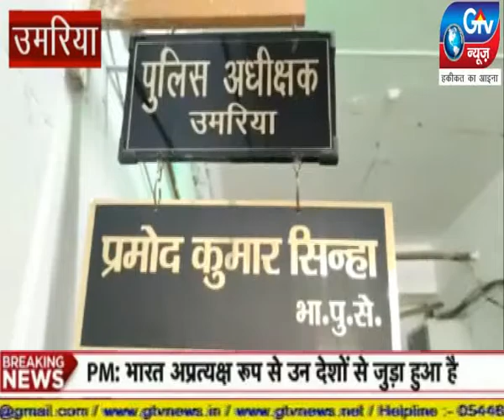उमरिया : भारी मात्रा में अवैध शराब जप्त करते हुये आरोपियों को गिरफ्तार किया गया